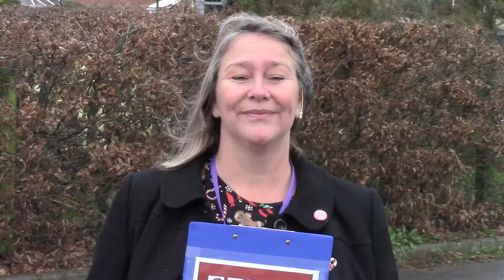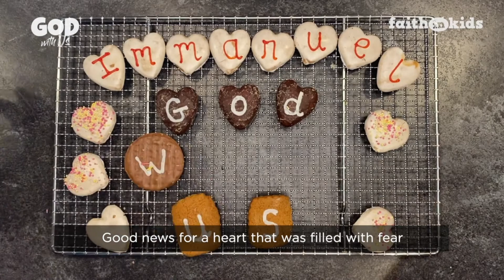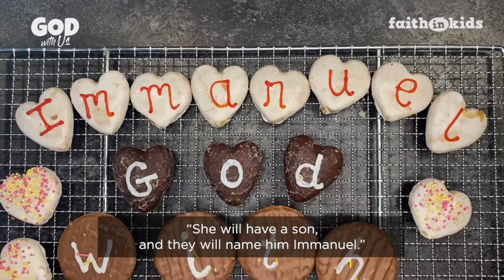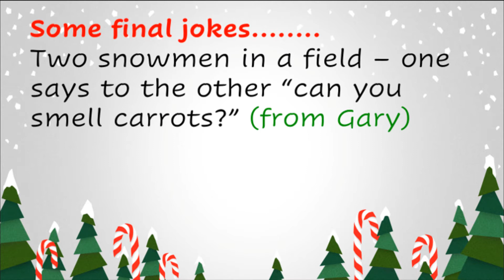Christmas Countdown - Day 12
In our last SDBCChristmasCountdown video Candy Cane recalls all the different characters she has met in the last few weeks and explains the true message of Christmas. After being snowbound recently in the Bethlehem studio Candy encounters very windy conditions which, in places, has affected the quality of the recording and for that we apologise.